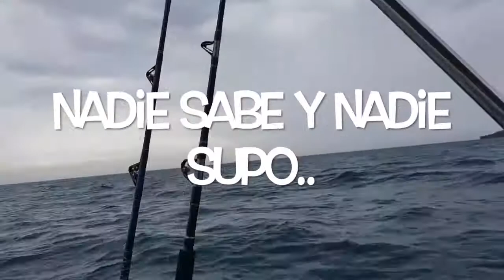mal tiempo en el mar..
un gran recuerdo de hace tiempo que tenia editado y guardado por ahi, trata a cerca de una salida a pescar en un dia que nos agarro el mal tiempo...entre la isla espiritu santo y la bahia de la paz existe unos cuantos kilometros de separacion  este espacio cuando hay mal clima se pone lleno de corrientes muy fuertes..y te puede dar un buen susto
en la vida..si la vives de verdad te pasa de todo
lo quieras o no...